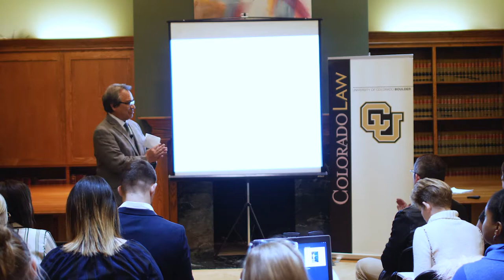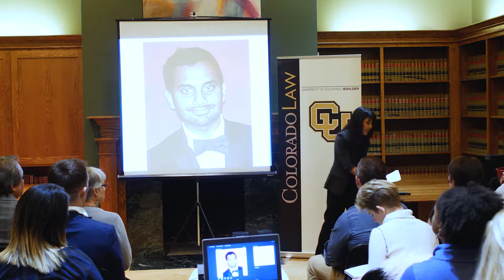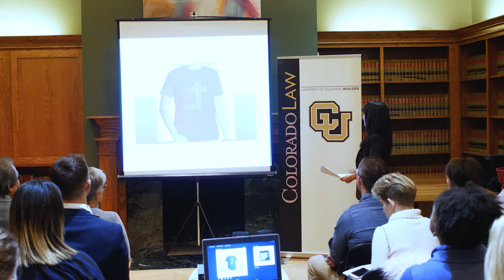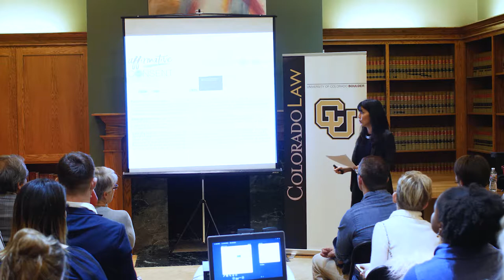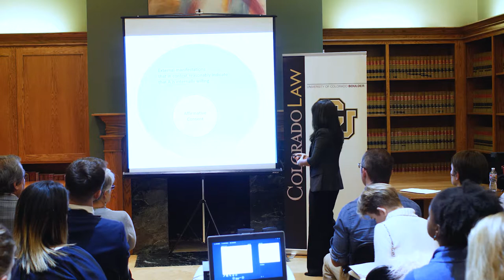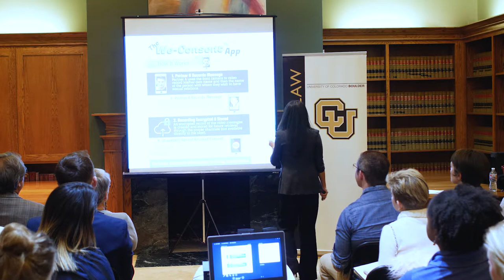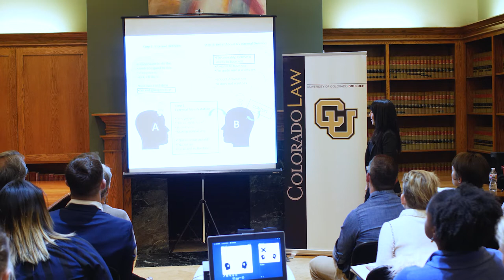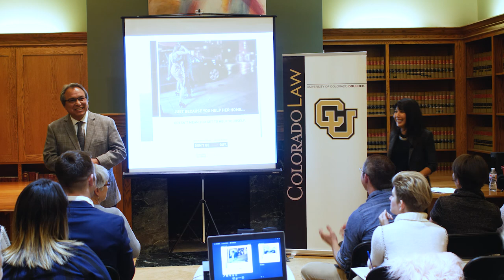Colorado Law Talks - Aya Gruber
University of Colorado School of Law